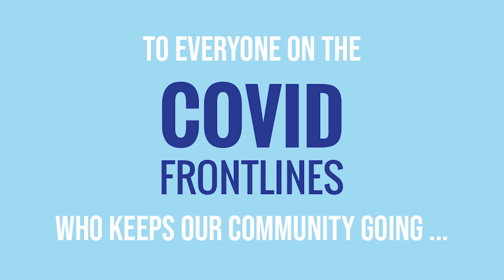COVID Responders - Thank You!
For weeks on end they have kept us going and kept us safe.  Those in essential jobs had no choice but to work, and the prosecutors, investigators, and staff of the Tarrant County Criminal District Attorney’s Office want you to know we appreciate the risks you’re taking for all of us.  To first responders, nurses, doctors and hospital staff, to bus drivers, sanitation workers, maintenance staff, grocery workers, and everyone else who has worked so hard while the community endures this crisis, we extend one simple message: Thank You!